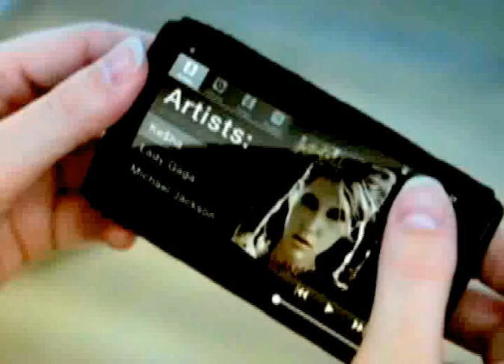TV Digital: G360 - Loop institucional.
Un nuevo canal de aire para la TV de Buenos Aires y zona metropolitana: G360.
Loop institucional tal como se ve en la TV Digital Terrestre.